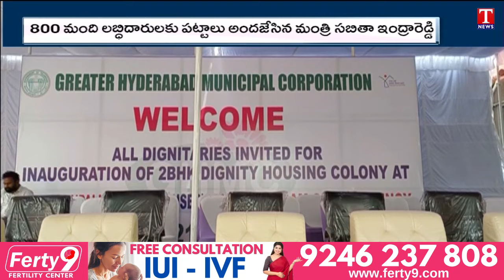Minister Sabitha Indra Reddy Inaugurates Double Bedroom Houses At Maheshwaram | T News